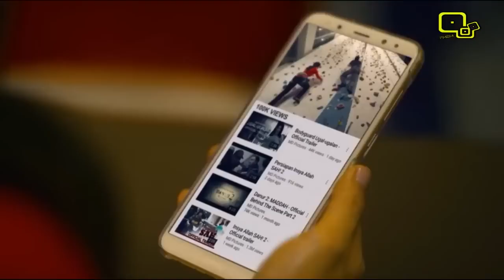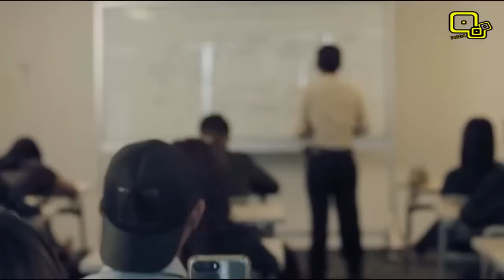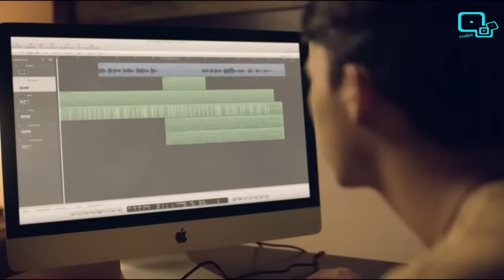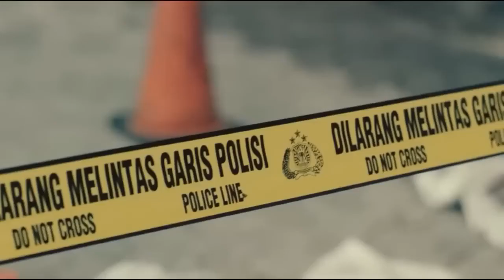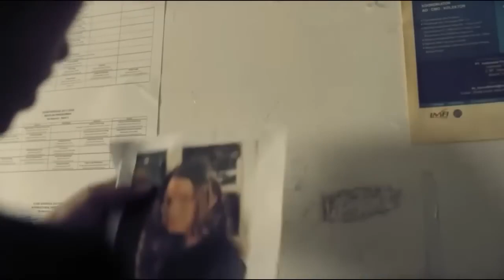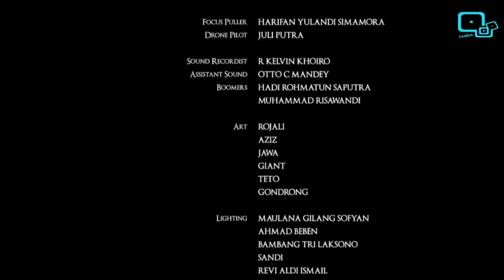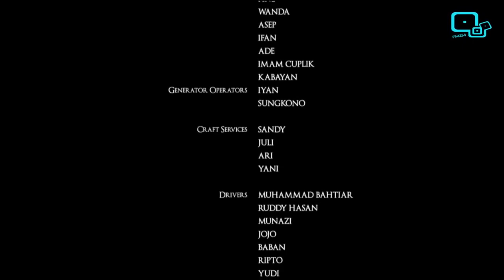FILM HOROR : Alas Pati (2018) - full the movie jangan nonton sendirian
terimakasih sudah berkunjung ke channel kita
jika ingin request film silahkan cantumkan di komentar
terimakasih